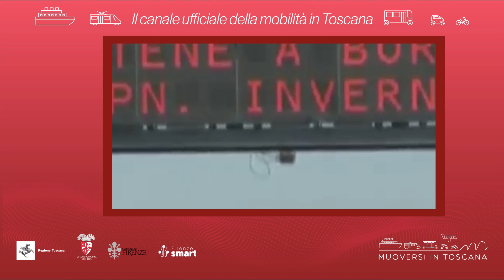Muoversi in Toscana - Edizione delle 12.30 del 21 gennaio 2022